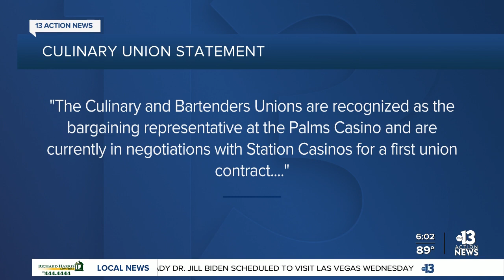Culinary Union says Palms sale will not impact negotiations on behalf of workers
The Culinary Workers Union Local 226, representing workers in Las Vegas and throughout Nevada, says the sale of the Palms hotel-casino will not impact negotiations on behalf of workers there. Read the full statement on ktnv.com.